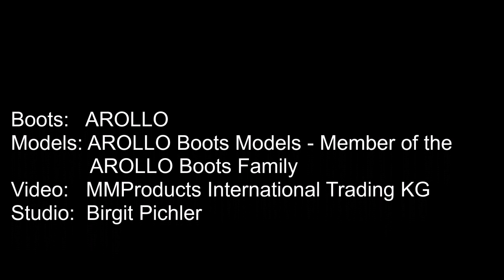AROLLO Boots presented by three hot Ladies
3 AROLLO Boots Ladies presenting awesome genuine leather High Heel Boots from Austrians Nr. 1 Overknee and Crotch Boots creator.